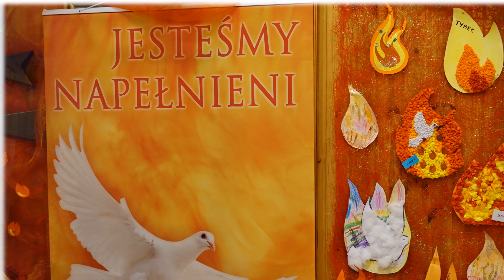Uroczysty dzień Nowenny...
Jeden dzień Nowenny przed Uroczystością Zesłania Ducha Świętego
w Przedszkolu Integracyjnym Niepublicznym Zgromadzenia Sióstr Kanoniczek Ducha Świętego im. Bł. Ojca Gwidona w Lublinie.